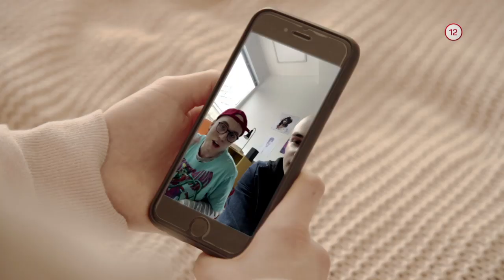JENNY (1.4.2020 o 21:35 na JOJke)